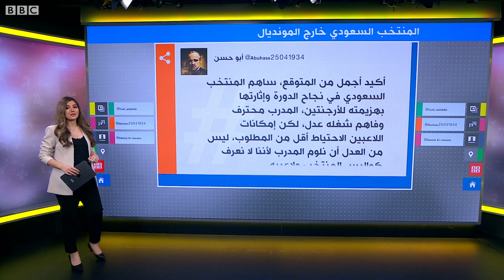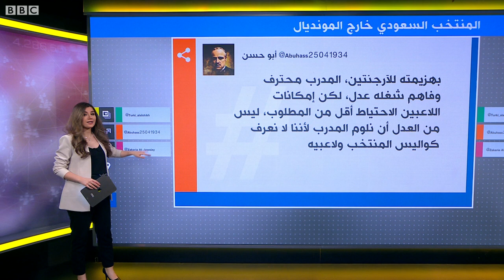كأس العالم 2022: خروج "حزين" للأخضر السعودي من مونديال قطر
خروج "حزين" للأخضر السعودي من مونديال قطر
بعد هزيمة المنتخب السعودي في مباراته الأخيرة أمام المكسيك بهدفين لهدف خرج الصقور الخضر من المنافسة في مونديال قطر 2022. نتيجة المباراة أنهت أيضا حلم المكسيك في الصعود إلى دور الـ 16.